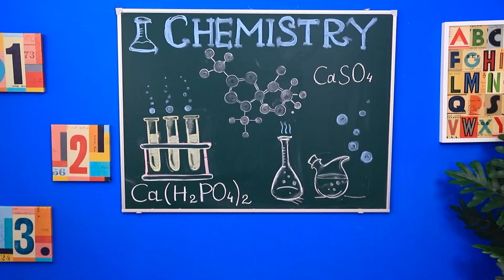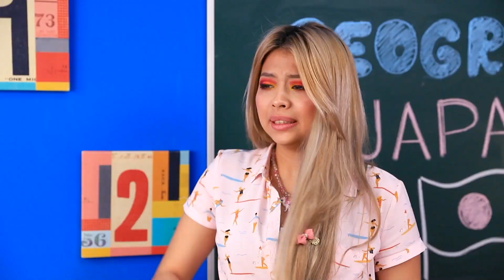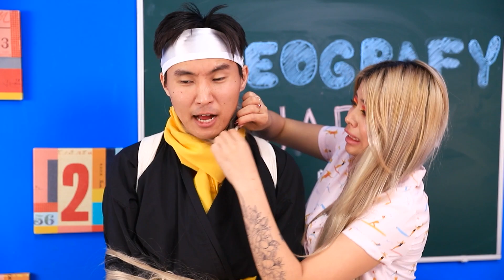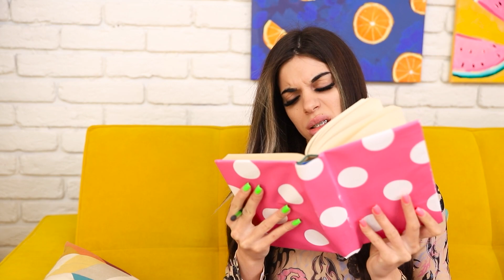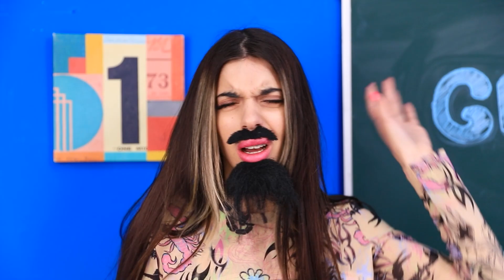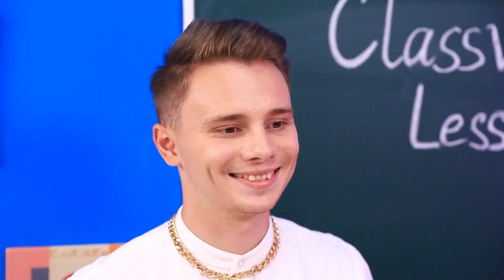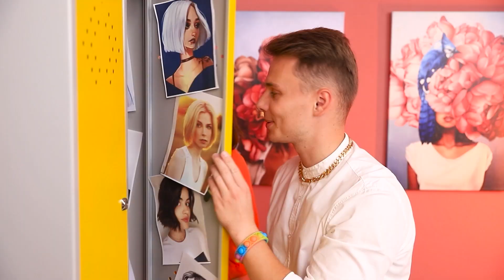Élève Aux Cheveux Longs VS Élève Aux Cheveux Giga Longs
Les cheveux longs c'est pas seulement beaux, ça posent aussi beaucoup de problèmes ! Et comment s'en sortir ? - Regarde notre nouvelle vidéo pour le savoir !